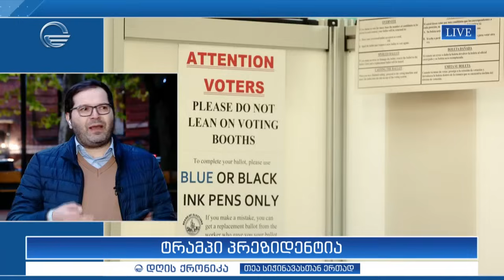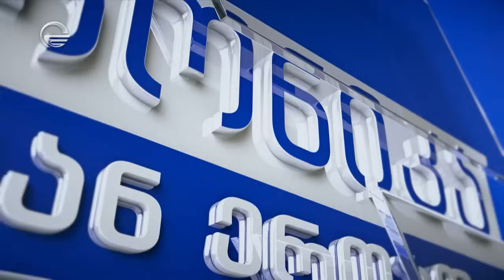დღის ქრონიკა - 6 ნოემბერი, 2024 წელი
▶ ტელეკომპანია "იმედის" ოფიციალური Facebook გვერდი